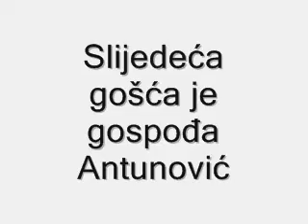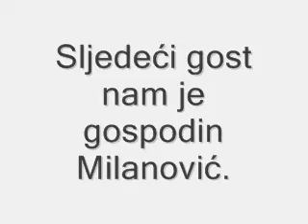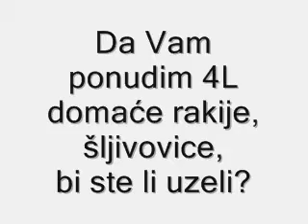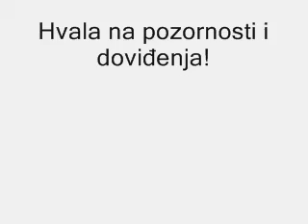Zatvoreno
parodija politike